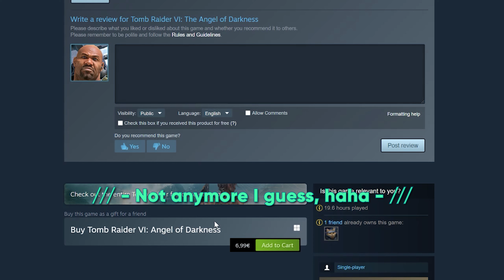Tomb Raider: The Angel of Darkness is good, if you ask me?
Took me quite a time to this, but here it is! Tomb Raider: The Angel of Darkness video is out! I even tried to incorporate my face this time. Must admit it takes quite a bit of courage to be in front of the camera and to do somewhat 'decent' narration. I hope this much beard, hair, funny accent etc. won't give you recurring nightmares for as long as you live.

I hope you'll like what you see! Is Tomb Raider: The Angel of Darkness really good or not? Click and find out! That would mean a lot to me!
And as always:
CHAPTER LIST:
00:00 - Foreshadowing
01:12 - The title
03:34 - ACT 1 - This one has an actual story
06:26 - ACT 2 - This one looks way prettier
08:54 - ACT 3 - This one has... New controls?
13:48 - ACT 4 - We gonna raid some tombs.. Or?
16:46 - ACT 5 - Reek of (un)familiar gameplay
20:39 - ACT 6 - Controversies, mistakes 'n' all that..
24:26 - ACT 7 - What's my take then?